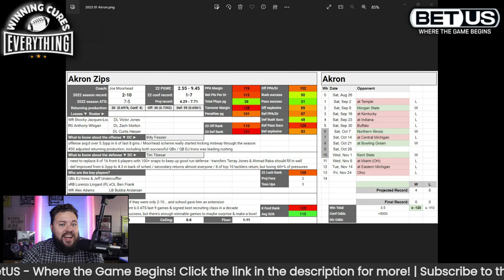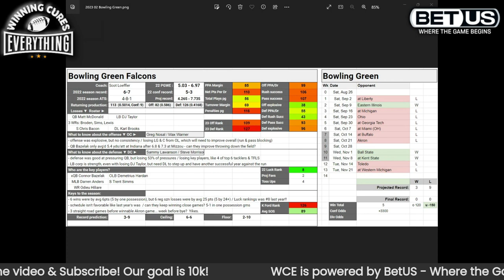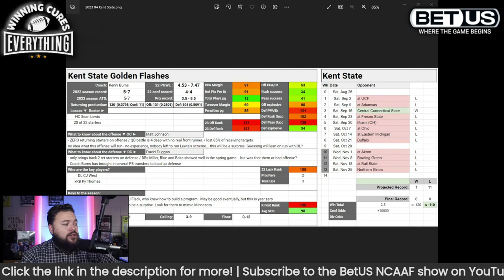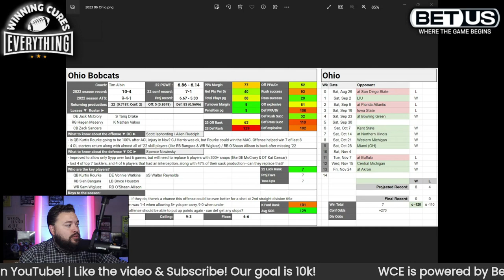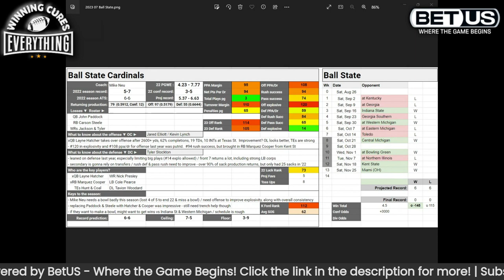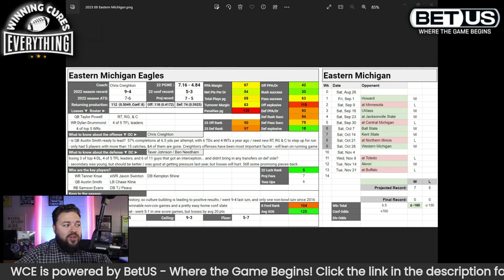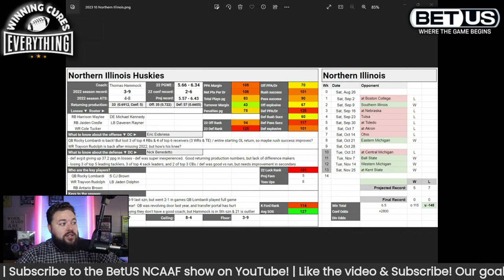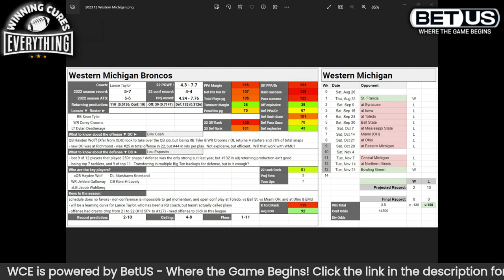MAC 2023 College Football Season Predictions, Win Totals & More!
WCE Season 8, Episode 32 (Thursday, June 8th)

Going through the MAC conference previews for the 2023 College Football season, discussing over under season win totals, who I believe will make the conference title game, who will win the title, and more!

0:00 Intro
0:48 Akron Zips
6:06 Bowling Green Falcons
11:29 Buffalo Bulls
17:11 Kent State Golden Flashes
22:40 Miami OH Redhawks
30:23 Ohio Bobcats
37:00 Ball State Cardinals
43:30 Central Michigan Chippewas
50:06 Eastern Michigan Eagles
56:44 Northern Illinois Huskies
1:04:01 Toledo Rockets
1:11:29 Western Michigan Broncos